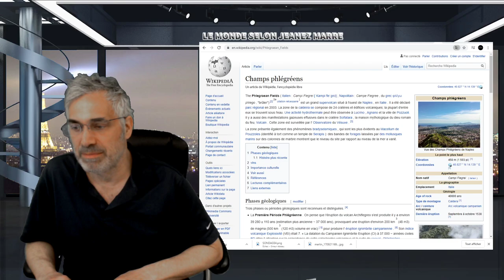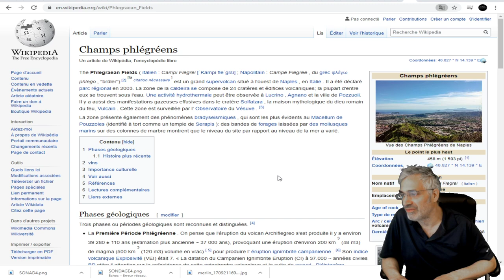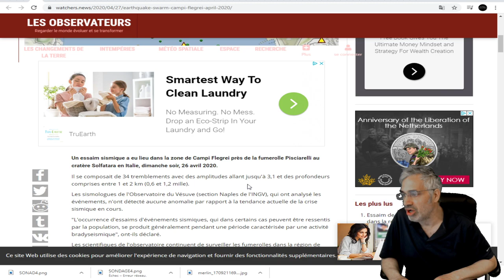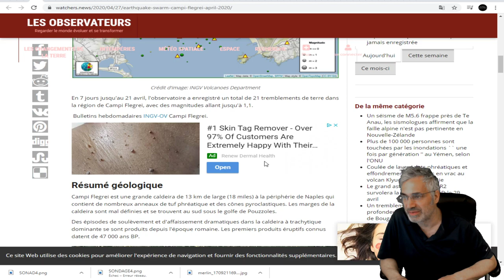DERNIÈRE HEURE;Essaim de tremblements de terre dans la région de Campi Flegrei, Italie